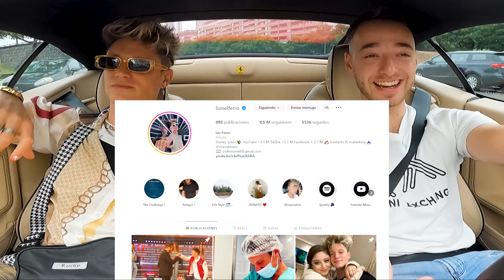LIO FERRO || FERRARI SESSION #34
Bienvenidos al trigésimo cuarto video de las Ferrari Sessions. Si no vieron los anteriores acá hay una breve explicación. Este sector va a tratar de invitar a algún influencer, streamer, cantante, etc y hacerles unas preguntas mientras estamos montados en una Ferrari California. Posteriormente llevarlos a hacer algún tipo de actividad, dependiendo el invitado y, si es un desafío, el perdedor tendrá que hacer una prenda.

Gracias Lio por la buena onda y la participación!

Acá les dejo mis redes para que me sigan y se enteren primeros que nadie quién es el invitado siguiente.